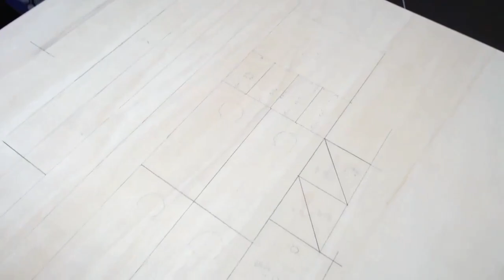드릴을 이용한 드릴선반 만들기 1부 DIY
드릴과 나무를 이용한 드릴선반 만들기 1부

How to make a Drill Lathe #1